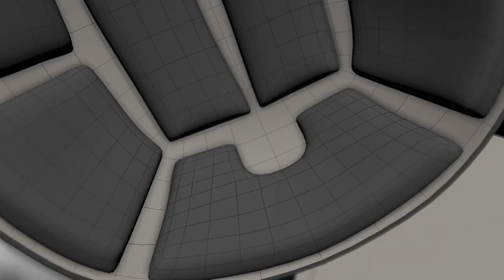Nixon x Mickey Mouse 90th Anniversary Collection BTS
BTS of our recent spot for the Nixon x Mickey Mouse 90th anniversary collection.